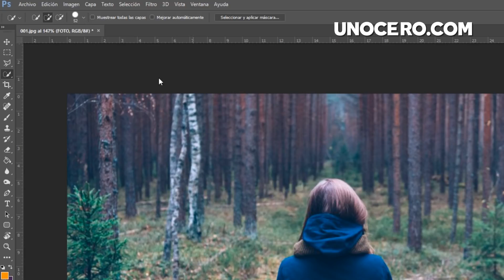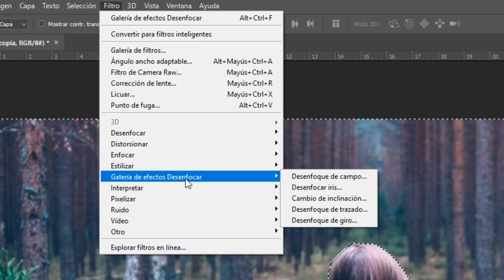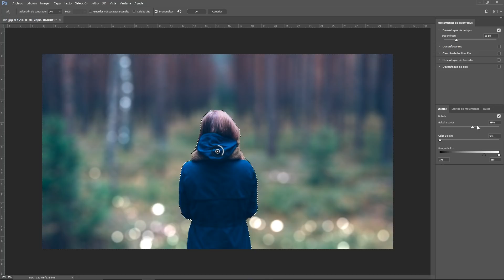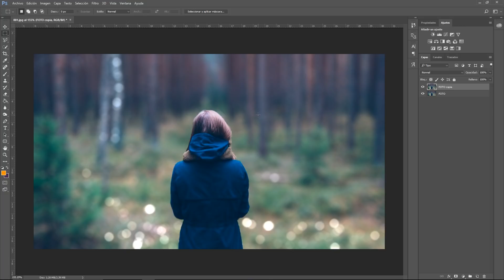Cómo hacer el efecto Bokeh - Pikceles con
Si tienes dudas pregúntame por twitter:
Twitter.com/_Keyframe